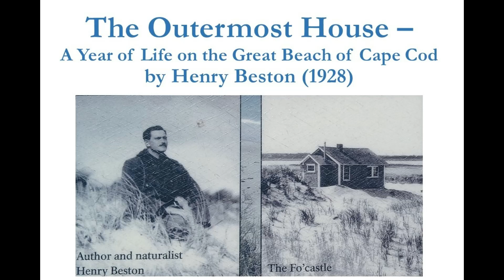The Outermost House by Henry Beston; Chapter II -- Autumn, Ocean, and Birds, Section 1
Words of Woods - 自然之美